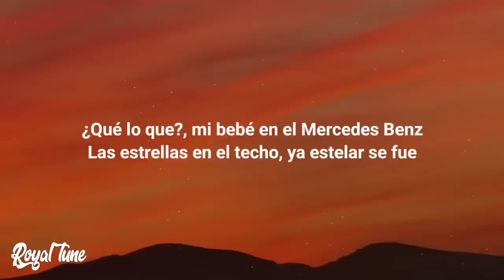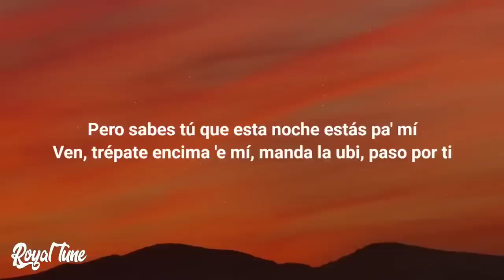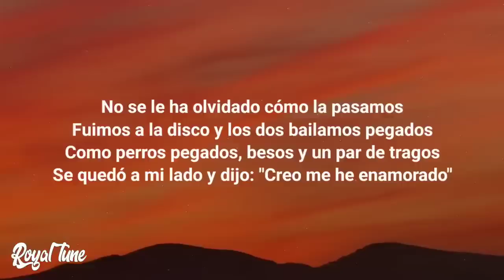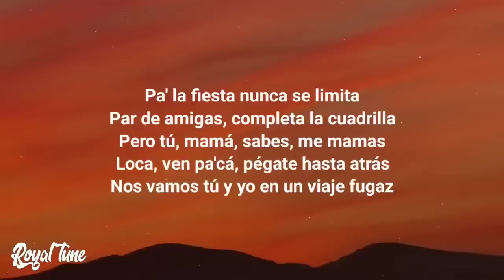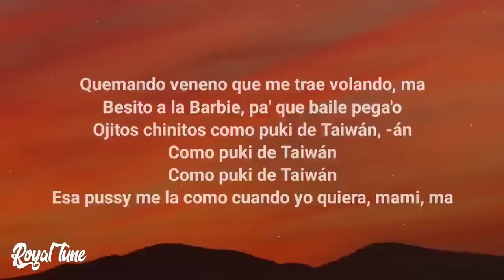Yng Lvcas, Peso Pluma - La Bebe Remix (Lyrics)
🎤 Lyrics: Yng Lvcas, Peso Pluma - La Bebe Remix